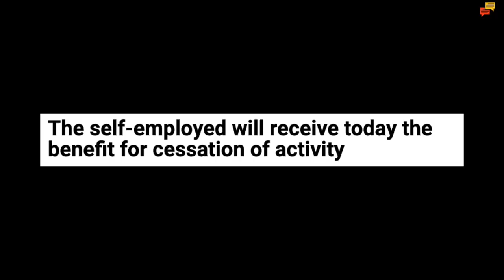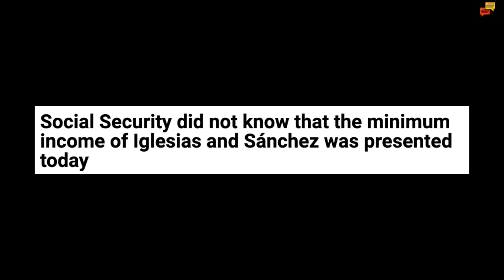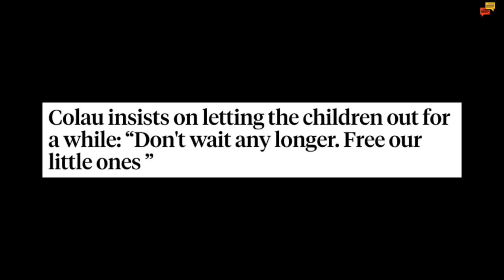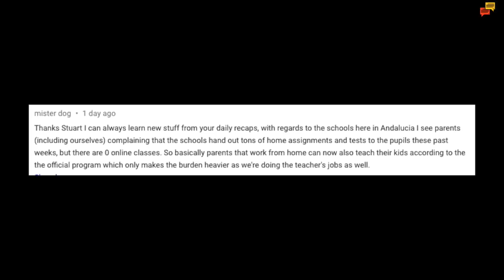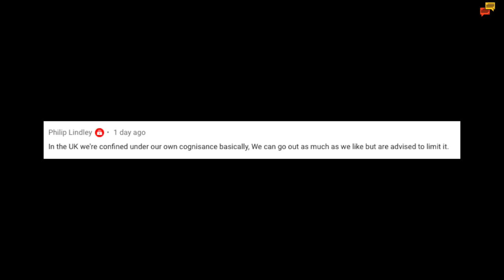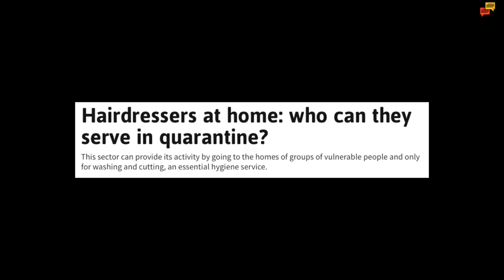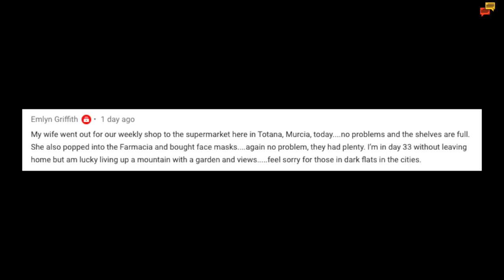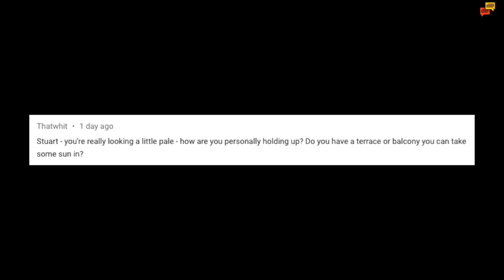Spain update day 34 - Contradiction after contradiction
Day 34 of the lockdown here in Spain and the constant contradictions make it hard to know what is really going on

If you want to help me make more videos, please consider buying some merchandise, or,